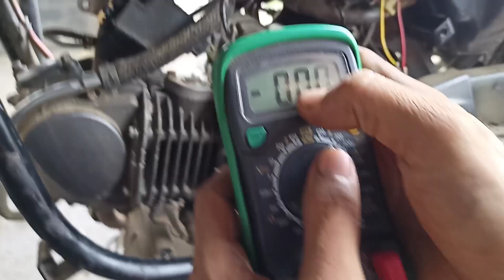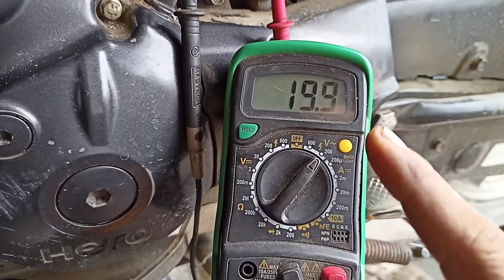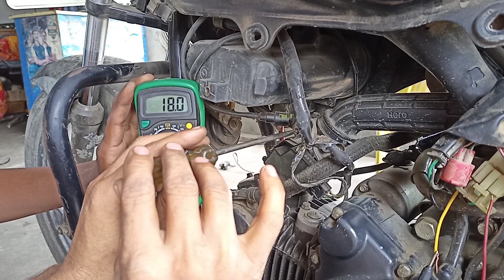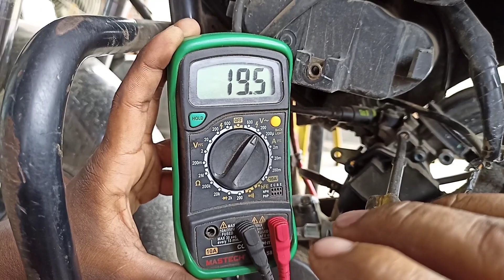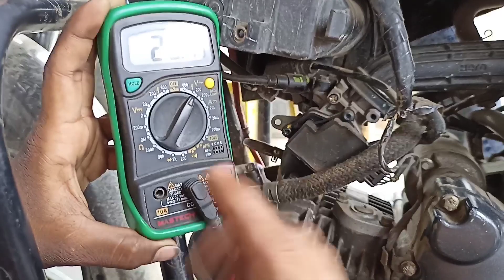মাল্টিমিটার দিয়ে বাইকের মাইলেজ কি করে বাড়ানো যায় ফুল ভিডিও ওয়াচ করুন 100% প্রবলেম সলভ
আমার ওলড চ্যানেল হিন্দি sajir bike guru আমি হিন্দিতে ভিডিও বানাই যেকোনো বাইকের ভিডিও
যেমন ওয়ারিং প্রবলেম সিডি আই কয়েল রেগুলেটর চার্জার আর্মিচার কয়েল কিভাবে চেক করে নতুন বাইক এর ডিটেইলস যেমন (হিরো /টিভিএস/ ইয়ামা/ সুজুকি /হোন্ডা /বাজাজ)/ যেকোনো বাইকের সমস্যা আমি ভিডিওর মাধ্যমে দেখাও
আমার কাজই হচ্ছে বাইকের আমি একজন বাইক মেকানিক যদি আপনারা আমার হিন্দিতে ভিডিও পেতে চান তাহলে সাজির বাইক গুরু হিন্দি চ্যানেল কে সাবস্ক্রাইব করুন অল দ্যা বেস্ট নিচে লিঙ্ক দিলাম চ্যানেলের👇sajir bike guru YouTube channel